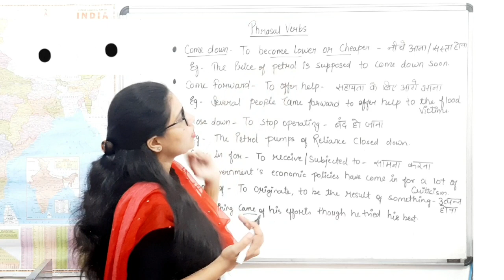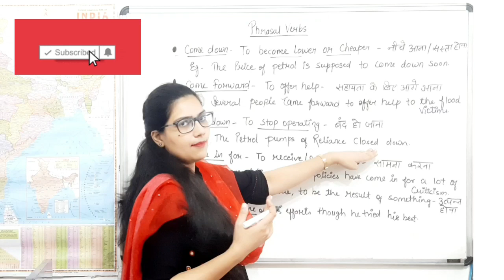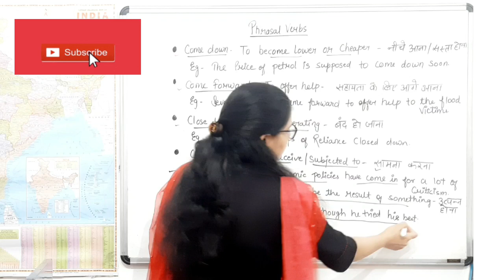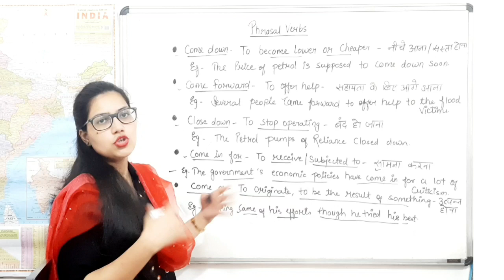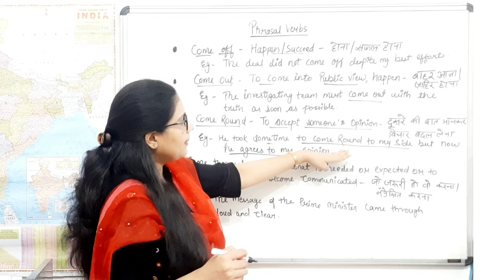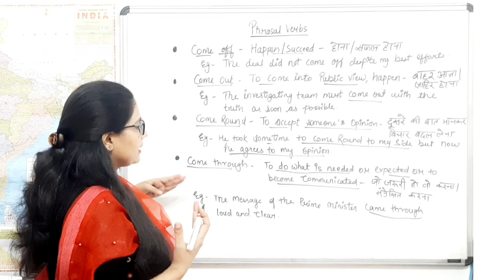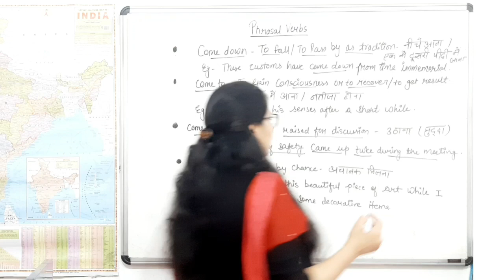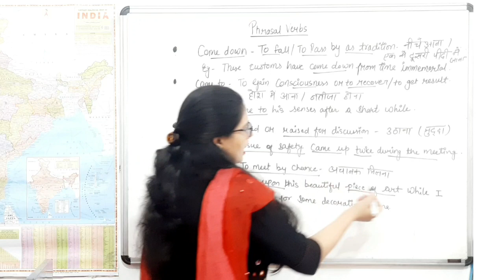short but useful phrases/phrasal verbs/english phrasal verbs/phrasal verbs examples/daily phrasals